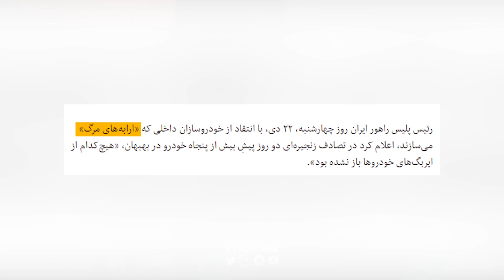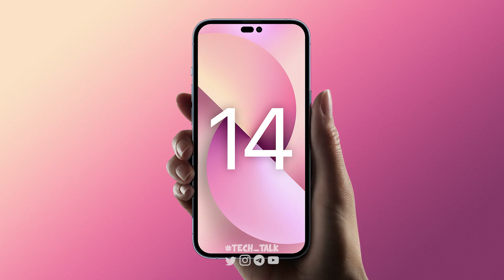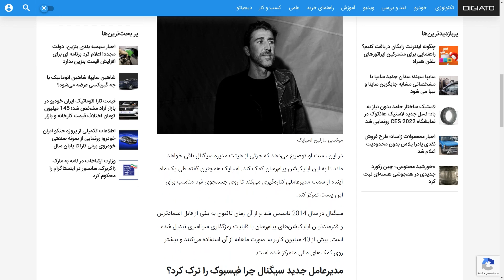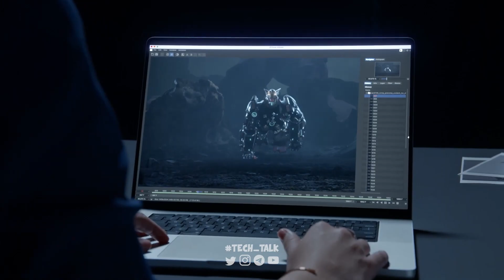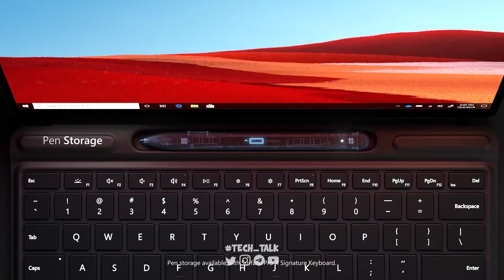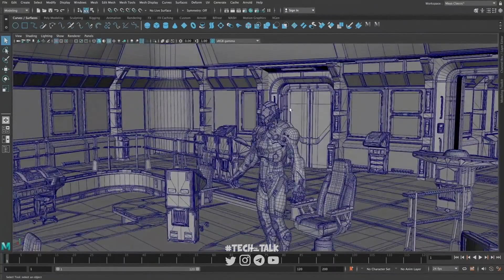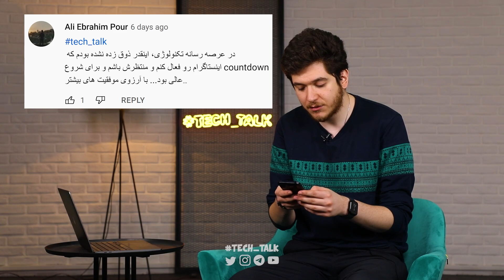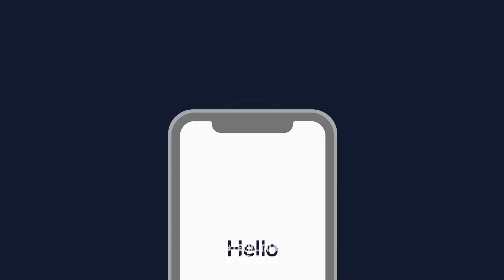تک‌تاک اپیزود ۲؛ ماجرای ایربگ خودروهای ایرانی و جنگ اپل و مایکروسافت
در دومین قسمت از تک‌تاک از تاریخ احتمالی معرفی گلکسی اس ۲۲ گفتیم و داستان باز نشدن ۵۹ ایربگ خودرهای تصادف جاده بهبهان را تعریف کردیم. همچنین کورش با حمید مهمان این هفته در رابطه با جنگ مایکروسافت و اپل و رقابت آن‌ها بر سر معماری آرم صحبت کردند. با دیجیاتو همراه باشید.

00:00 مقدمه
00:18 هفته‌ای که گذشت
07:20 کورش و حمید: اپل و مایکروسافت
24:25 کامنت‌های شما
27:52 پیشنهاد هفته
30:43 خداحافظ تا هفته بعد